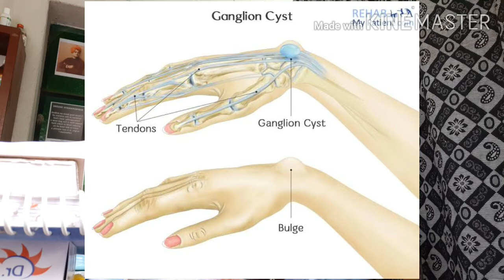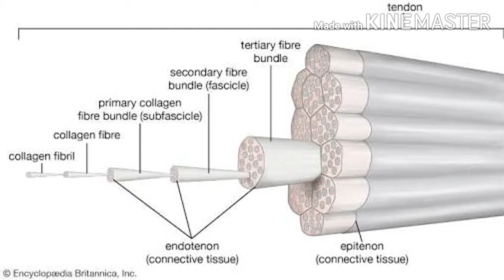Ganglion Cyst || Homoeopathic Medicines.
Namaskar dosto aj mai jis topic ke upar bat karne ja Raha hu wo hai ganglion cyst. And kya hai ganglion cyst and iska jo jo medicines hai bataunga.

Homoeopathic medicines are -

Calc flour 6x

Thuja 1M